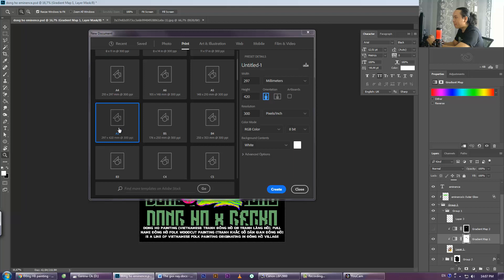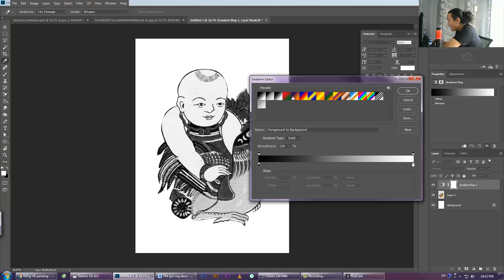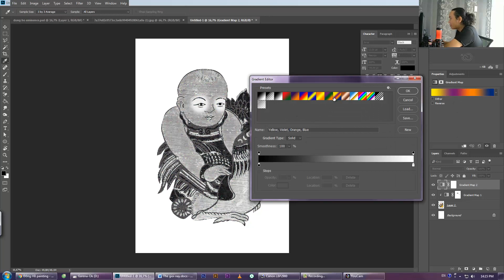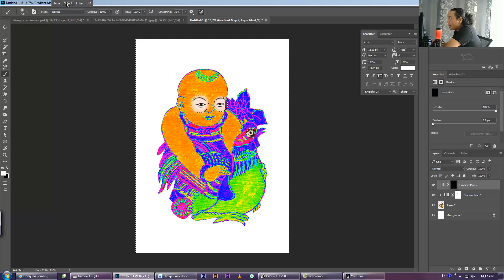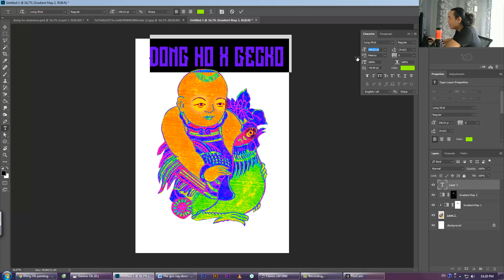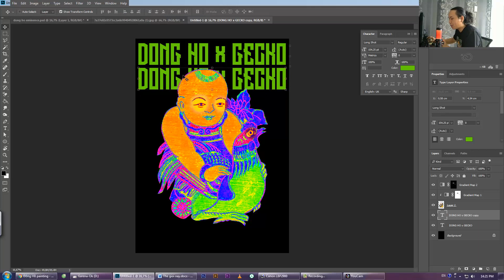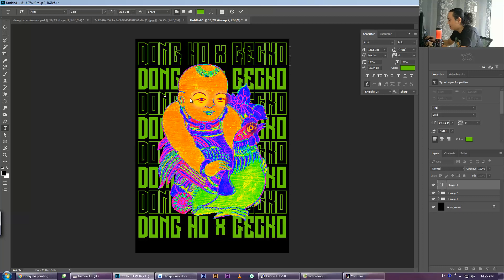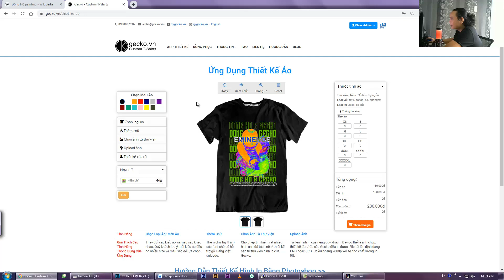Hướng dẫn thiết kế áo với hiệu ứng Gradient Map (Photoshop)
- Nếu bạn thích mẫu áo này, có thể đặt tại đây